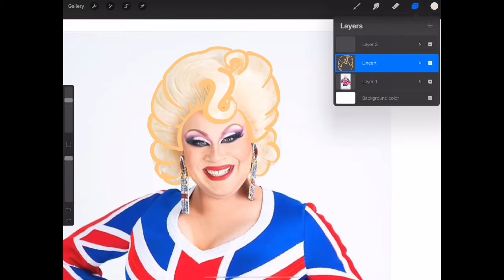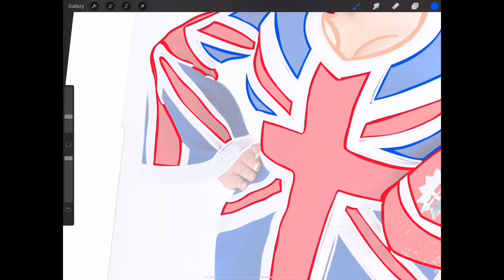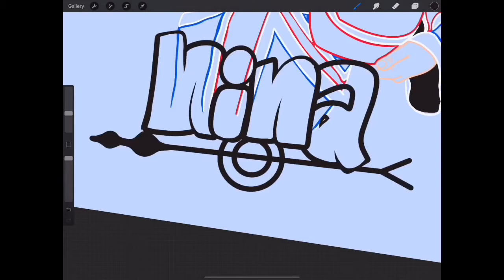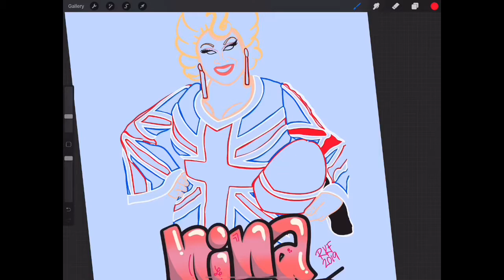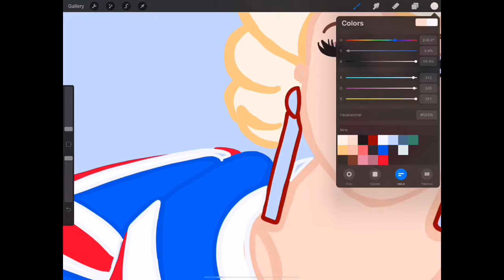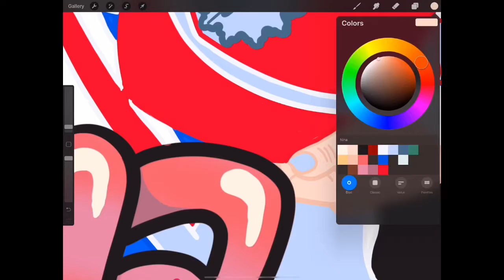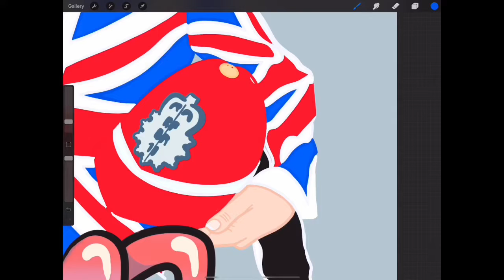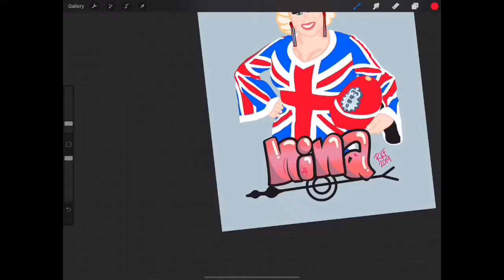Drawing Drag | Cartoonify Nina West | Speedpaint